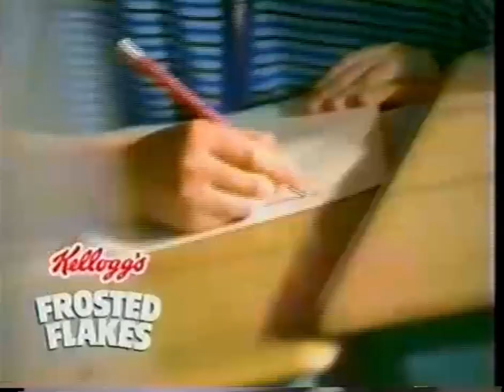PBS KIDS Program Break (WGBH-TV 2000)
Recorded Before Dragon Tales

Credit: MustacheDuctTape

Break List:

0:00 - Dragon Tales Funding Credits (Incomplete)
0:31 - PBS Kids System Cue: Dot
0:35 - PBS Kids 2 TOONS Next: Dragon Tales and Arthur (WGBH)
0:44 - PBS Kids Station ID: Switcher (WGBH)
0:56 - PBS Kids Local Funding: 002 ("A.K.A" Blue Stripes BG) (WGBH)'
1:14 - Coming Up on Dragon Tales and Dragon Tales Funding Credits